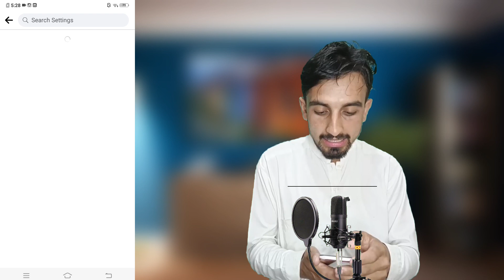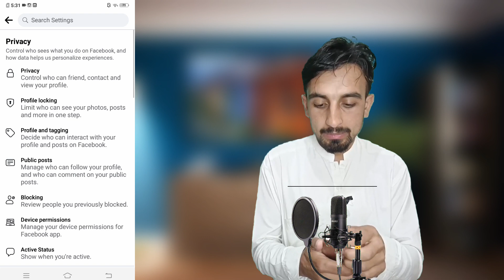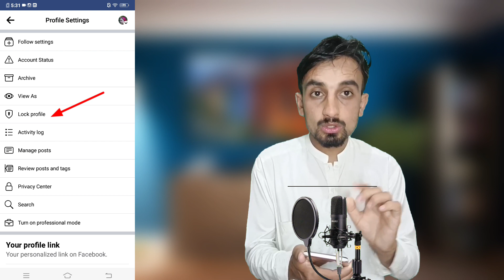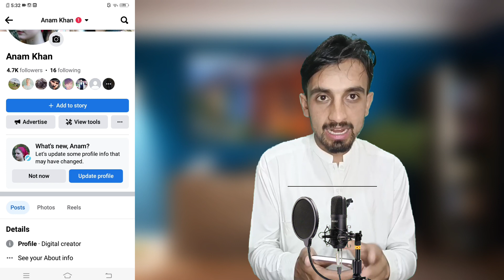How to convert Facebook friends to followers 2023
Facebook Friends ko Followers me Kaise Convert Kare | Fb friends ko followers me Kaise badle